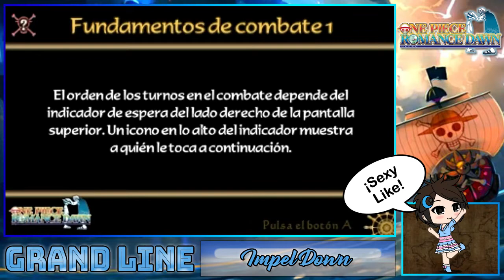One Piece: Romance Dawn (3DS) // Cap. 69: ¡Luchamos contra Magellan!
¡Luffy, Bon Clay y Buggy siguen su camino por Impel Down! Pero todo se complica cuando Magellan aparece y Luffy se envenena gravemente luego de luchar contra él. ¿Podrá Bon Clay salvarlo en nombre de la amistad?

One Piece: Romance Dawn es un videojuego de rol basado en la serie de manga y anime One Piece lanzado en Japón y otras partes de Asia para PlayStation Portable en el 2012. Y luego fue lanzado en Europa en el 2014 para Nintendo 3DS.

Recomiendo AliExpress por si quieres comprar cualquier cosa por internet: